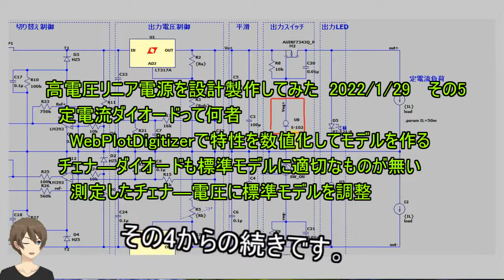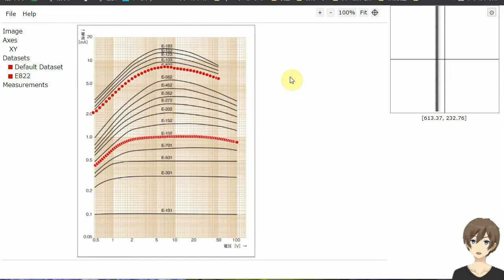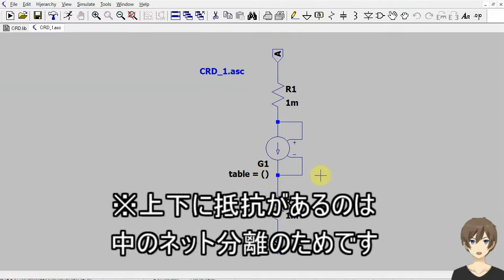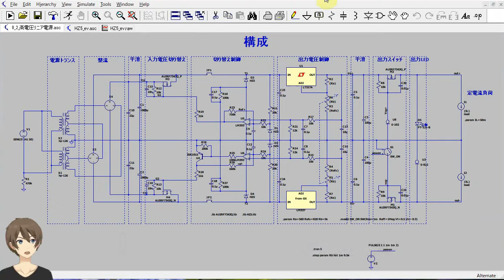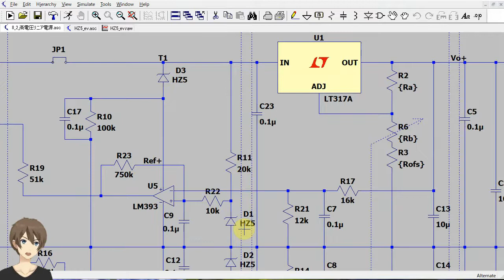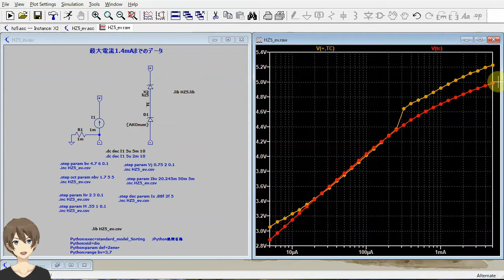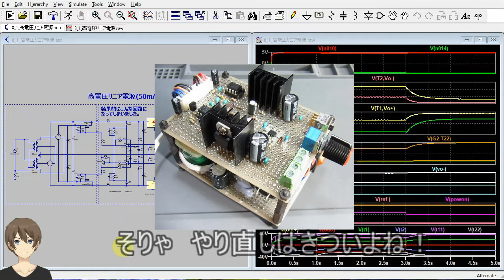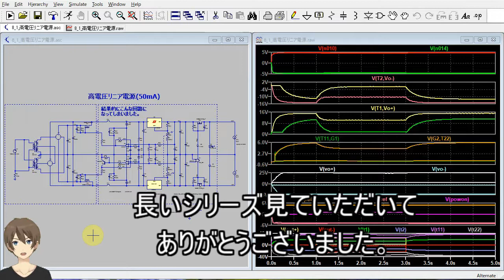【伝スパ】LTSpiceを使って高電圧リニア電源を設計製作してみた その5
マイクのラインにレガシーなファンタム電源インタフェースがあります。
そのラインは電源と信号を共用した差動のラインです。
びっくりすのですが、そのラインの定格電圧は48Vです。
そんなラインに接続するマイクアンプなどの実験をするためには
どうしても48Vのリニア電源が必要なのです。
作るとなると欲が出まして、可変にしたいとかなります。
そうなるとLTSpiceなしでは設計出来ません～